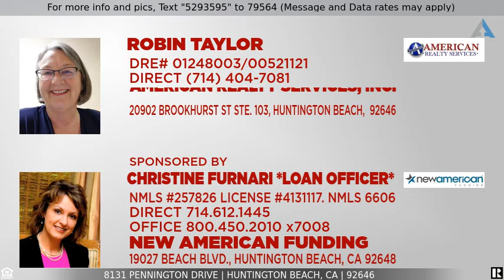Priced at $689,000 - 8131 Pennington Drive, Huntington Beach, CA 92646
Surfside Ocean Close

Come join the Coastal Lifestyle that Huntington Beach and Surfside Homes by the Sea offer. The Largest floor plan that Surfside offers is 1482 sq ft. This 4 bedroom model has been converted to a 3 bedrooms with the rear two bedrooms combined and a huge walk in closet to compliment the huge master bedroom! This home has a south facing patio so you enjoy sun year round on the patio and back of house. Newer windows throughout, and an extra window in that normally dark corner of the living room! All bathrooms have been upgraded. Stainless steel gas stove, microwave and dishwasher. Stacked stone fireplace, wood laminate flooring compliment the living room area that boast French doors with retractable screens that leads out to fabulous patio 2 front bedrooms share upstairs hall bathroom with shower over tub. Powder room downstairs off entryway. 2 car detached garage. Surfside community offers 2 community pools, 2 clubhouses, 2 playgrounds for varying ages, basketball court, BBQ and picnic area as well as beautiful park under the trees to walk your dog to and around!